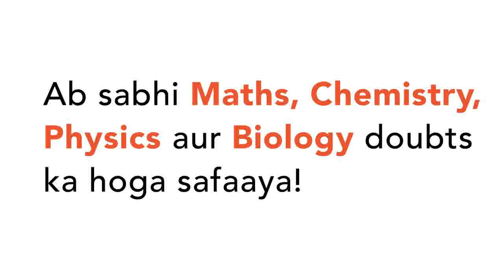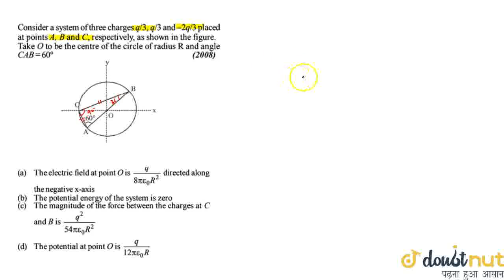Conisder a system of three charges q//3, q//3 and -2q//3 placed at point A, B and C, respectivel...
Conisder a system of three charges q//3, q//3 and -2q//3 placed at point A, B and C, respectively, as shown in the figure. Take O to be centre of the circle of radius R and angle CAB=60^@
Class: 12
Subject: PHYSICS
Chapter: ELECTROSTATICS
Board:IIT JEE

👉 Have Any Query? Ask Us.